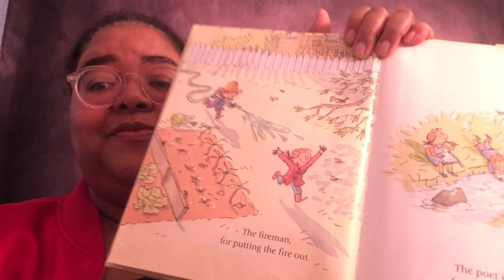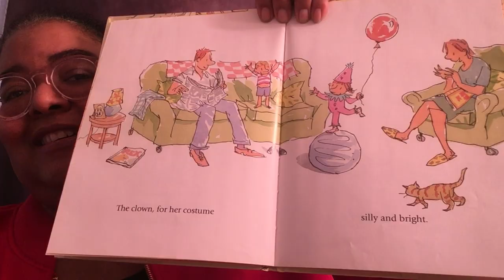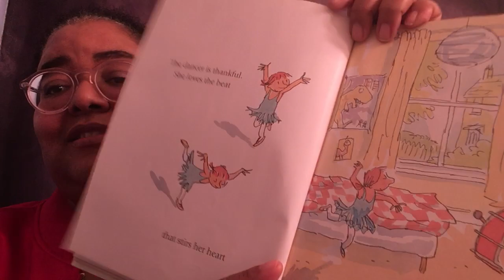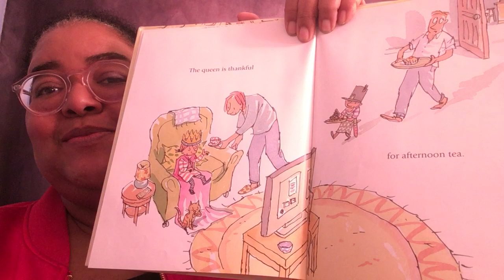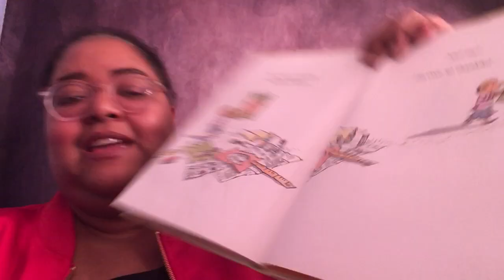Thankful by Eileen Spinelli ; illustrated by Simon James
Grace reads Thankful by Eileen Spinelli ; illustrated by Simon James